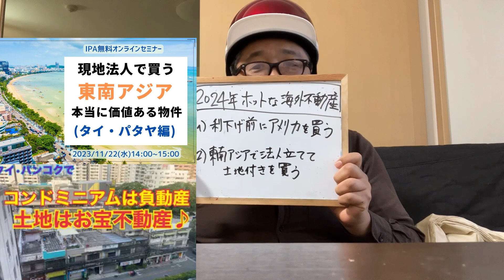【2024年ホットになる海外不動産～利下げ前アメリカ不動産or東南アジア現地法人で土地付き 】（鈴木ソロ658回）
いろいろあった２０２３年も、終わりが近づいてきています。
２０２４年、弊社の取り組む海外不動産は、一体どの地域がホットになるのか？

「本命」
年の前半に、アメリカの不動産（戸建等）を、利下げして不動産価値が上がってしまう前に仕込む

「対抗」
東南アジア新興国で、現地法人を使って、土地付き収益不動産を仕込む

個別オンライン相談(初回無料、一時間)こちらから申し込みできます